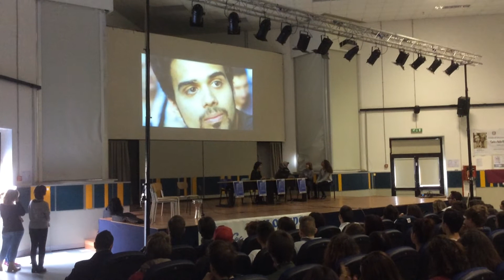Il video e la lezione di Dario (parte I)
Il video su Dario realizzato dagli studenti.
L'inizio della lezione: gli esordi e il lavoro di youtuber